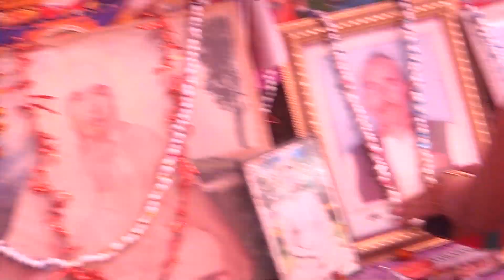बहुत ही सुंदर भजन 👍👍// समर चैतन्य